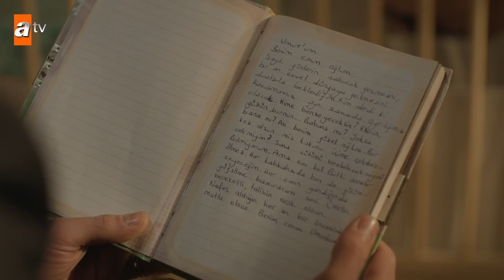Gerçekleri öğrenen Miran yıkılıyor - Hercai 64.Bölüm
Miran, Reyyan'ın ölümle yüz yüze geldiğini öğrenir. Bütün olanların sorumlusu Füsun'dur ve Miran ona bedel ödetecektir. Ve Reyyan'ın hastalığı, Hazar ve Azize arasında yeni bir kapıyı açar. İntikam almak için Cihan'a anlaşma teklif eden Füsun, Şadoğlu ailesini bir arada tutan her şeyi, tek tek yok etmeye yemin eder. Reyyan'ı kurtarmak için çabalayan Miran, vakıfta çıkan yangınla sarsılır. Cihan, Füsun'un anlaşma teklifini kabul edecek mi? Azize, yıllar sonra kavuştuğu oğlu Hazar'la arasındaki duvarları yıkmayı başarabilecek mi? Büyük bir kaosun ortasında kalan Reyyan, canı pahasına doğurmak istediği Umut'tan vazgeçmek zorunda kalacak mı?

Hercai Resmi Hesaplar

Mia Yapım Resmi Hesaplar